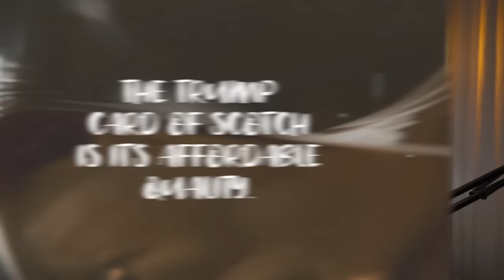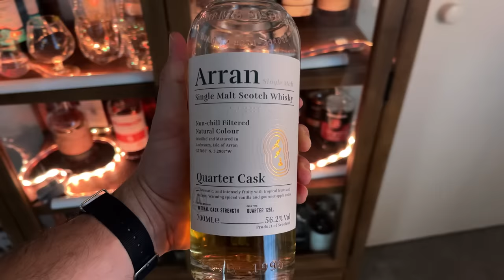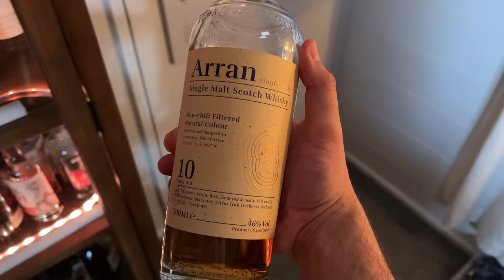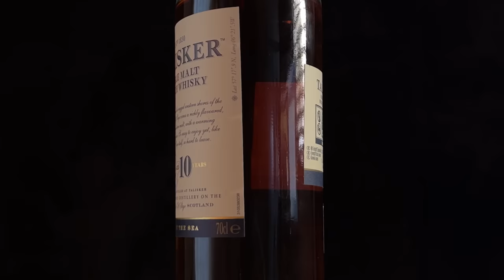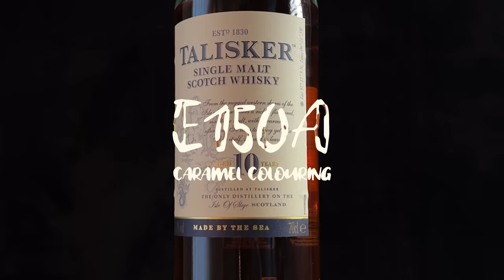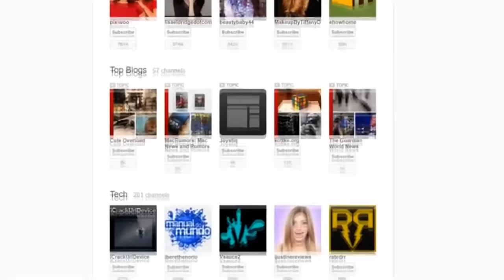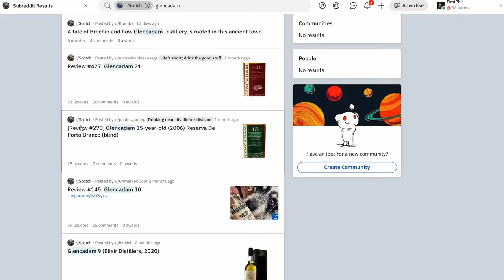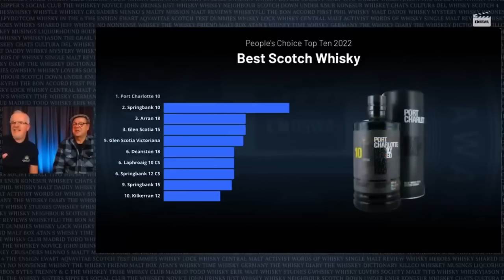7 Things I Wish I Knew About Whisky When I Started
When it comes to delving into the world of whisky, I've learnt that there are a few key things that I wish I had known from the start of my whisky journey. So in this video, I will talk about the 7 big mistakes, insights and tips that can make your whisky journey smoother and more enjoyable.

WHISKY:
Whisky glass I use
Whisky glass 4 pack

Whisky caps (important!)
My favorite tumbler
Large Ice Cubes (great for old fashioned cocktails)
My favorite whisky book

Whisky cabinet light strip

My Everyday Carry:
My watch
Epic Watch Display Case

GEAR:
My Camera
Lens I use
My Audio Microphone
Audio Recorder
Best vlogging mic